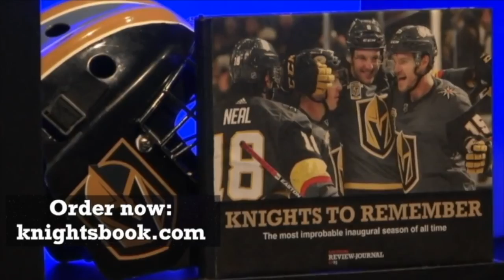Las Vegas Morning Update - Saturday, July 21, 2018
Here is a look at what’s happening this weekend in the Las Vegas Valley:
1. Fremont Street Experience continues its Downtown Rocks concert series with free performances by Jefferson Starship andEddie Money today. Things kick off at 7:30 with Jefferson Starship on the 1st Street Stage, and Eddie Money playing at 9 p.m.on the 3rd Street Stage.
2. The Old Las Vegas Mormon Fort State Historic Park will celebrate pioneer and Nevada history today. The annual celebrationfeatures family-friendly activities, including train rides, games and live music. The event runs from 9 a.m. to noon, andadmission is $3.
3.Today marks the launch of ‘80s Week at the Discovery Children’s Museum. For an entire week, museum visitors will have thechance to learn about the science behind inventions from the 1980s, as well as play with and explore popular toys and gamesfrom the decade.
4. The Las Vegas Aces host the Indiana Fever tomorrow. The game begins at 3 p.m.
5. Rapper Logic is performing tonight at Park Theater at the Park MGM. The show begins at 7 p.m. and tickets start at $36.